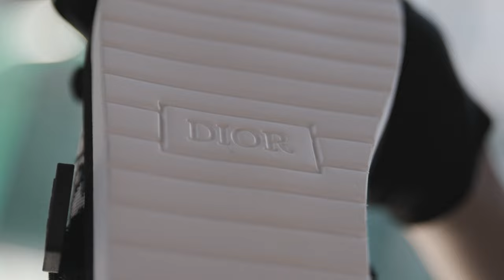2023 ON FEET: DIOR ALPHA SANDAL TRY ON AND REVIEW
ON FEET: DIOR ALPHA SANDAL#tryon

ONFEET is a Channel to introduce the best quality reps in the world . From this Chancel ,u can check and know how best quality we can provide .
World Peace!